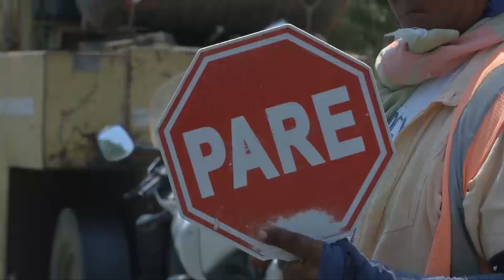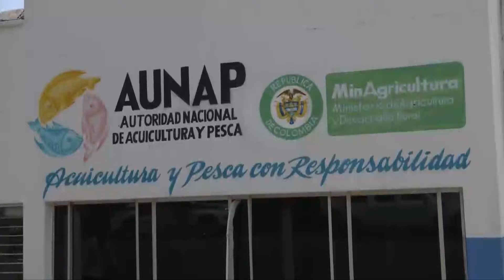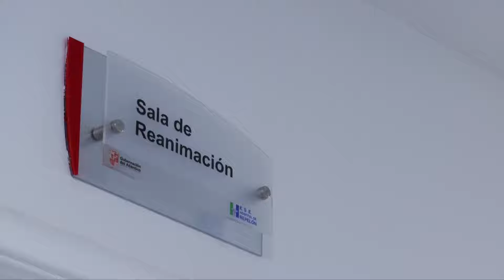Atlántico Líder, 1 abril de 2016